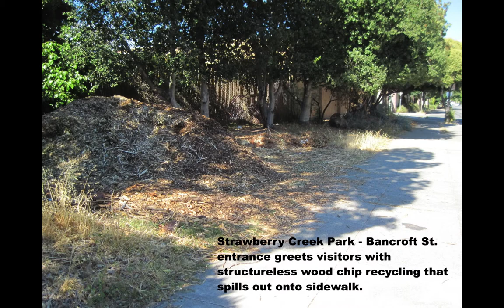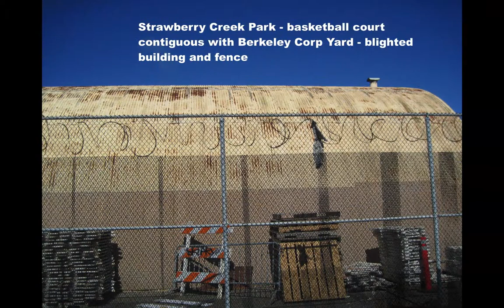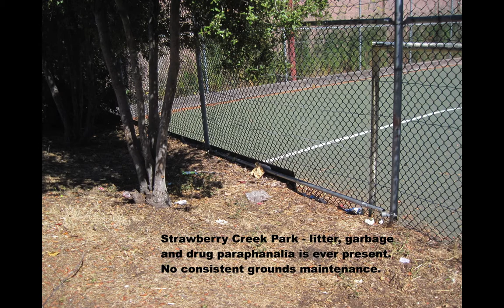Restore Strawberry Creek Park HD 1080p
Friends of Strawberry Creek Park - community effort to restore the park to excellent condition. This video compares some of the  Strawberry facilities to Live Oak, Cordonices and San Pablo Parks in Berkeley, CA.